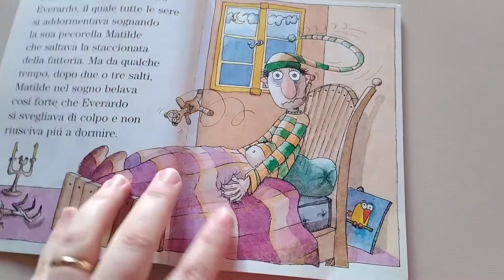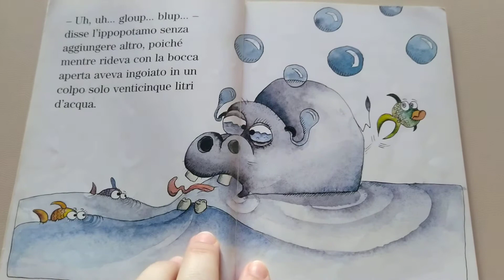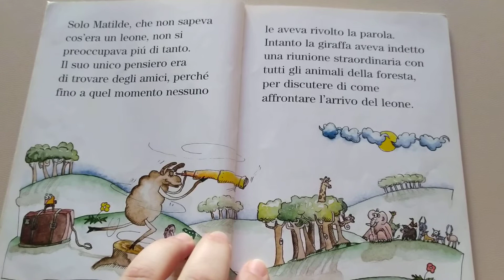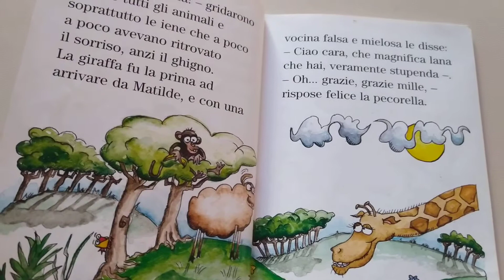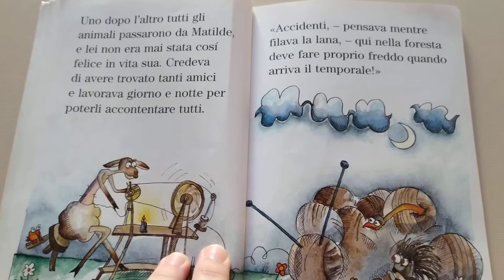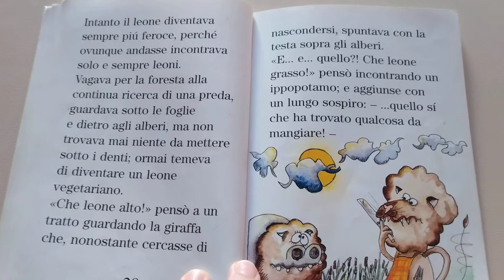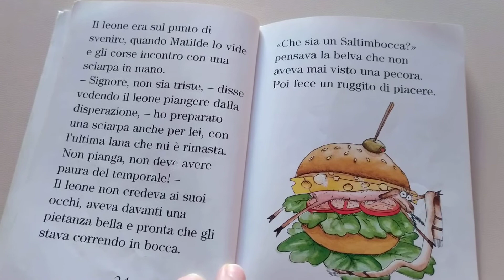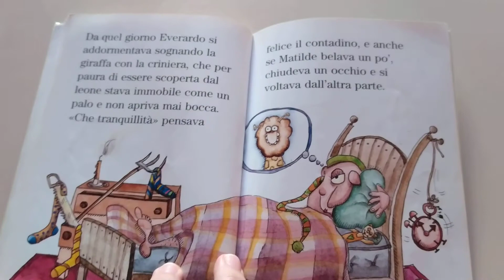"Leggere Forte!" al tempo del Coronavirus 16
Scuola dell'Infanzia Sacro Cuore Ferruccia